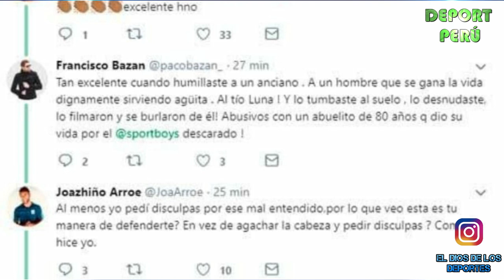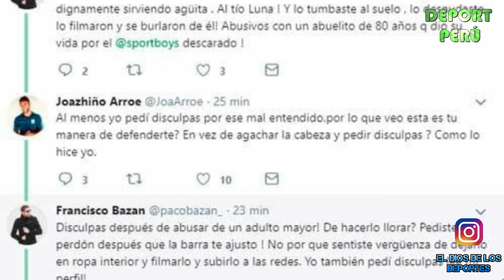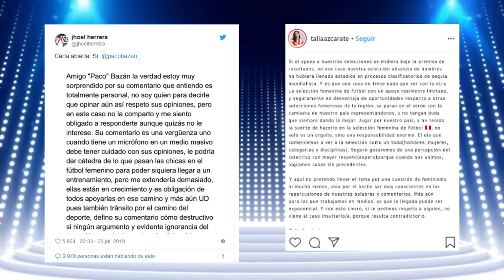Joazhiño Arroe pelea con Paco bazan por critica a la seleccion femenina y Paco le recuerda esto